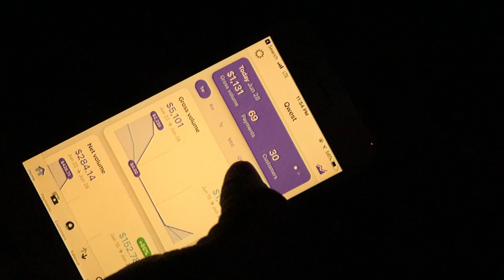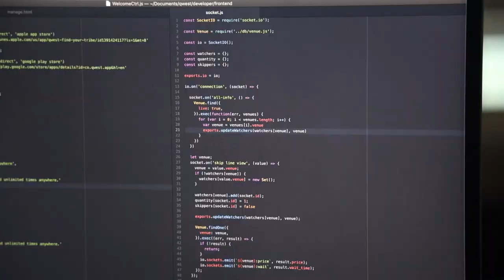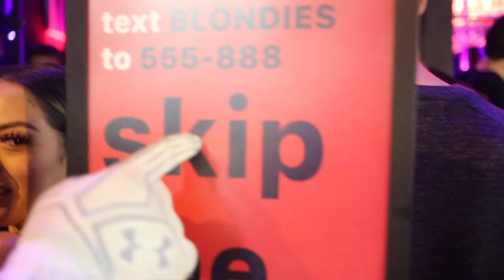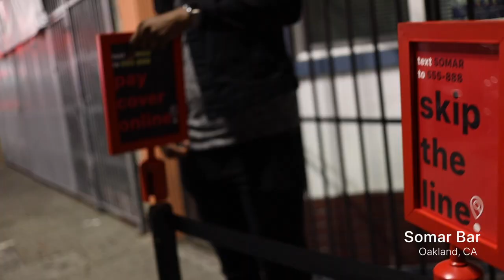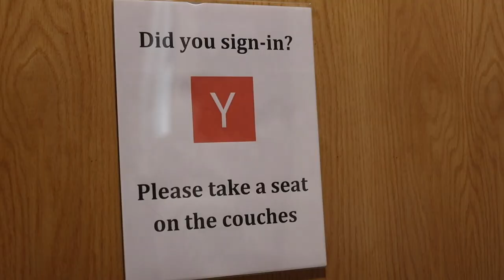Qwest Startup Vlog Pilot: Progress after YC Demo Day w/ Michael Seibel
A Startup Journey Called Qwest Pilot:
Two founders adventure into building a billion-dollar tech company after finishing Y-Combinator and their trials in finding product-market fit while scaling in the largest entertainment cities in the US.

Pilot:
Overview of Qwest and Progress after YC. Brandon and Andre discuss product and focus with Michael Seibel.